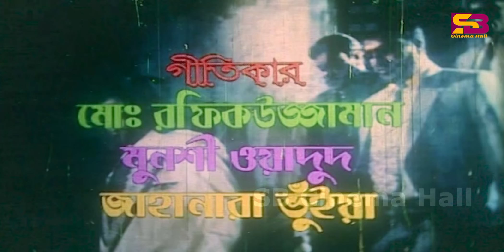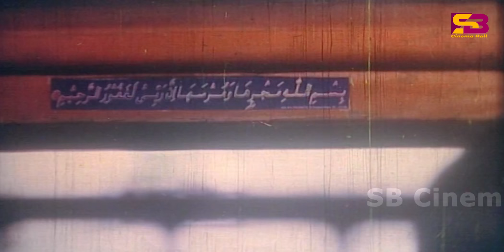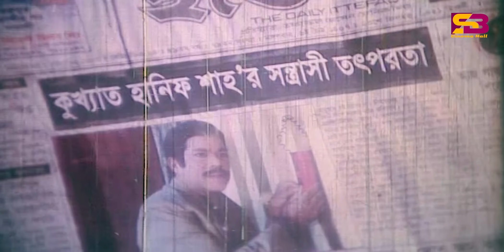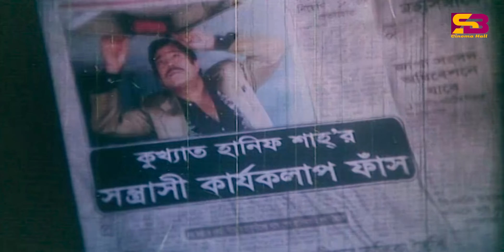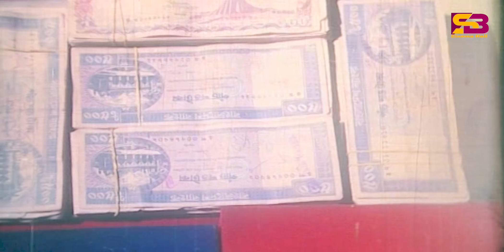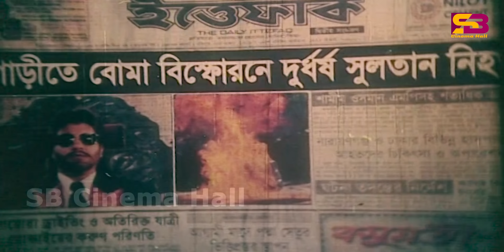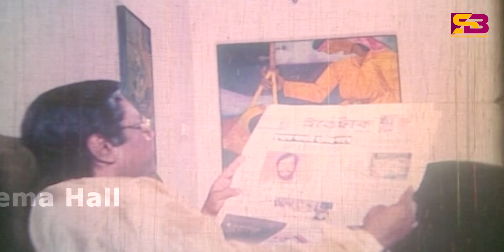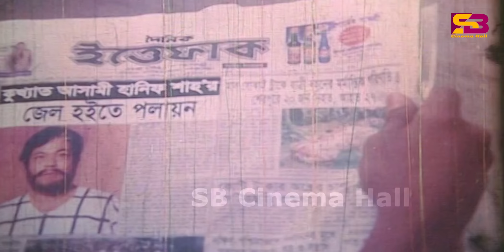Sultan (সুলতান) New Movie | Manna | Purnima | Shahin Alam | Moyuri | Nasir Khan | Rajib | Full Movie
Bengali Movie : Sultan
Director : F.I. Manik
Star cast : Manna, Purnima, Shahin Alam, Moyuri, Rajib, Shadek Bacchu, Nowsadh, Nasir Khan, Siraj Haydar, Ilias Kobra.
Singer : Andrew Kishore, Samin Chowdhury, Baby Naznin, Asif.
Language : Bengali
Label : @SBCinemaHall